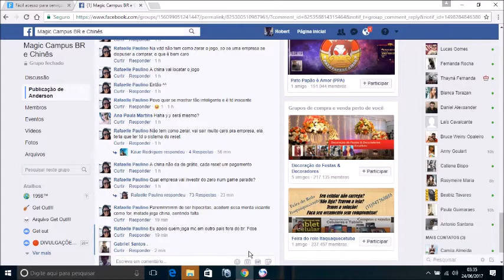Magic Campus Chines # Parte 4 #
Magic Campus Chines

jogo online
conta - Lord_Kioro
level - 20
servidor - 75

jogo MMORPG

Criador do jogo - Fun City

Editado ...

Gravado screen capture

jogador -Kioro
participante ...

redes social

COMPARTILHEM AI PESSOAL.